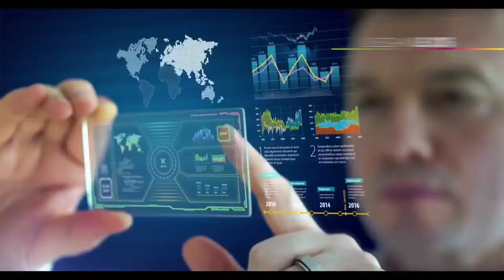Mini Tanda Comercial/Fragmentos Facetas Television 📺 (Bolivia, 16/12/2022 📅) (2/2)